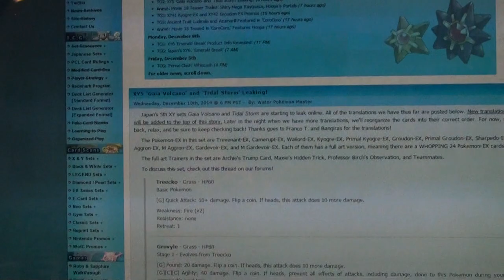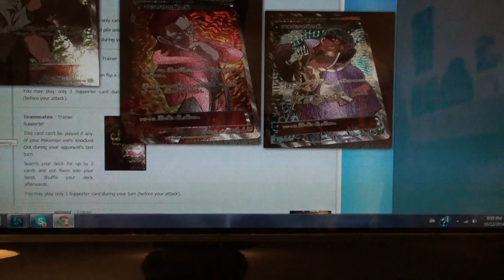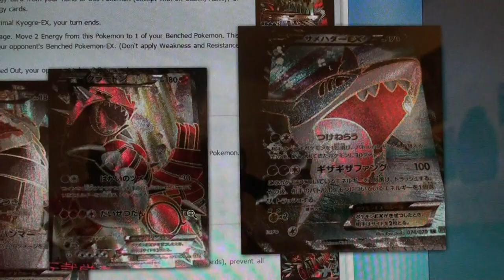TIDAL STORM AND GAIA VOLCANO LEAKS (FA MEGAS, SECRET RARE STAPLES, CAMERUPT AND SHARPEDO ANNOUNCED)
I HOPE YOU GUYS ARE SUPER HYPED FOR THIS SET, IT LOOKS INSANE. Make sure to stay posted on the update as this is only the first batch.